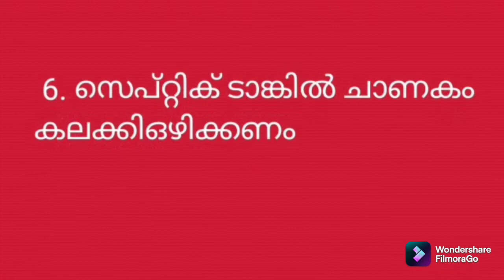Septic Tank Installation